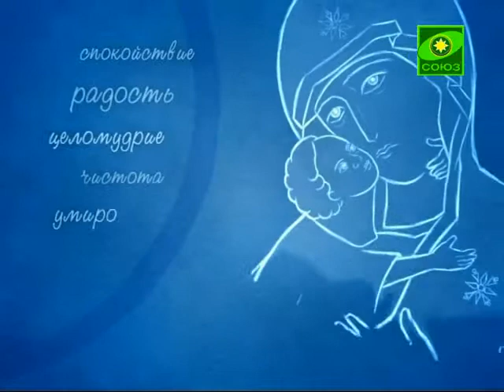Тайна долголетия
Слово о вере. Выпуск от 23 июля